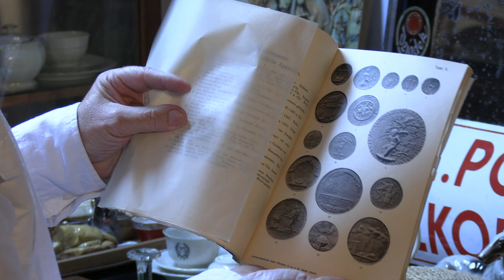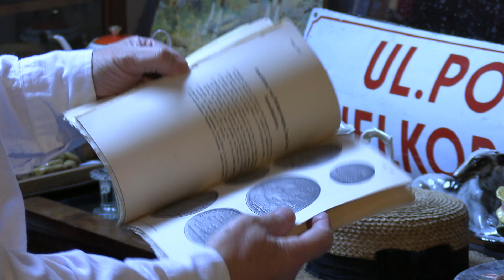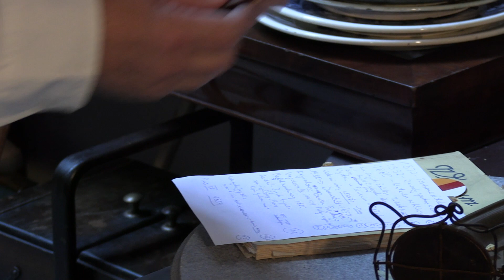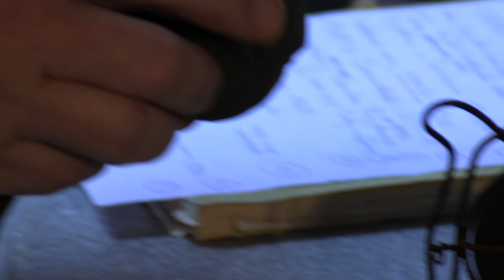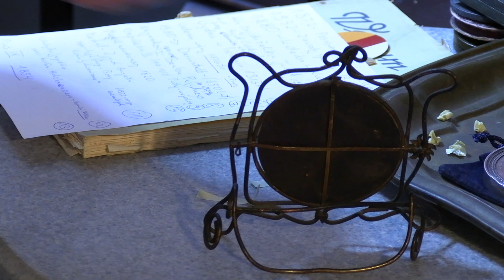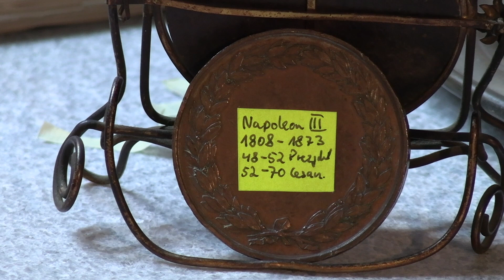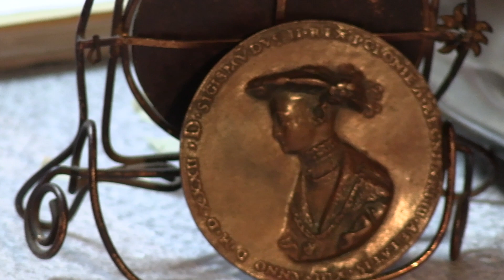Historie 1001 drobiazgów: Medalierstwo 649